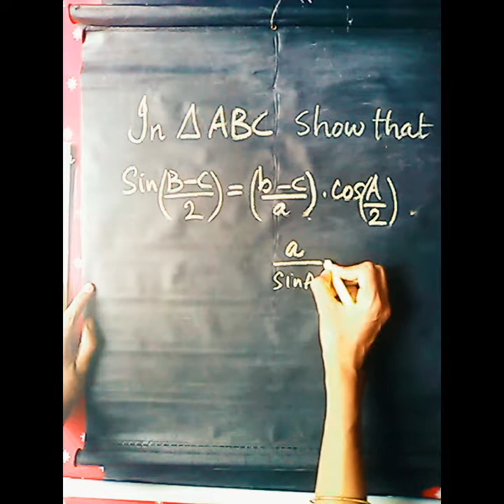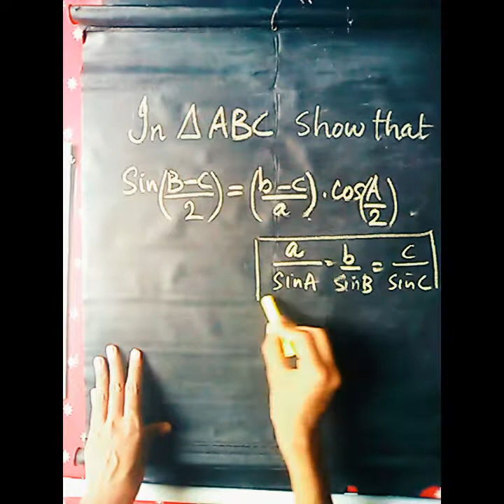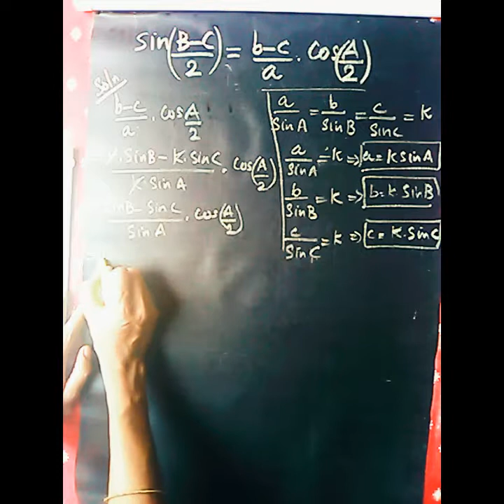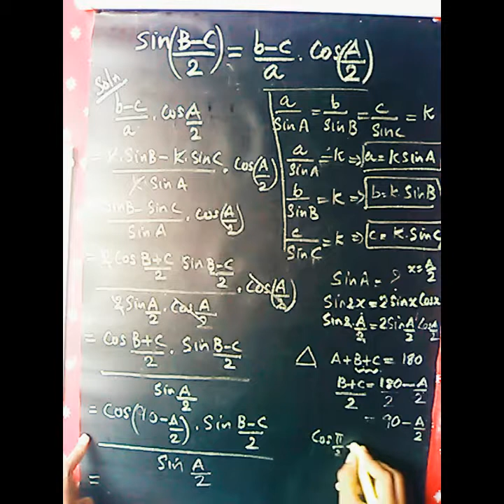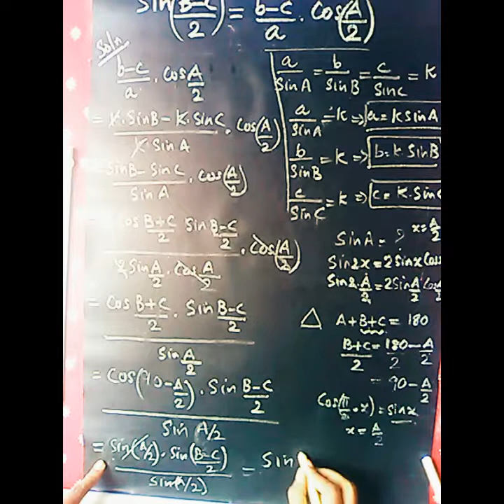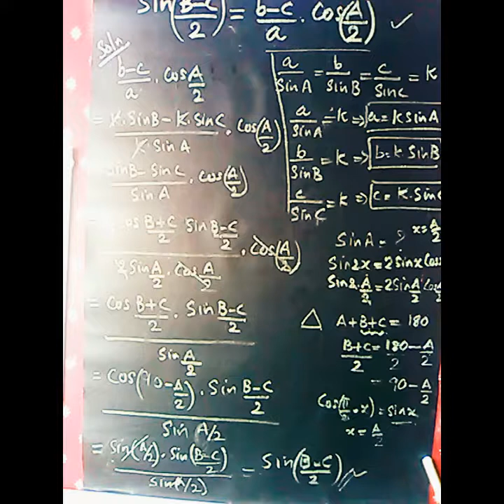In a triangle ABC show that Sin(B-C/2)=(b-c/a) cos(A/2) in Malayalam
Application of Law of Sin